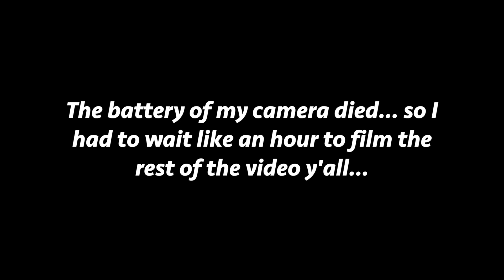eMTee - Winning feat. Nasty C (REACTION)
VIBES UPON VIBES UPON VIBES!

eMTee - Winning feat. Nasty C FIRST REACTION!!!

eMTee - Winning feat. Nasty C